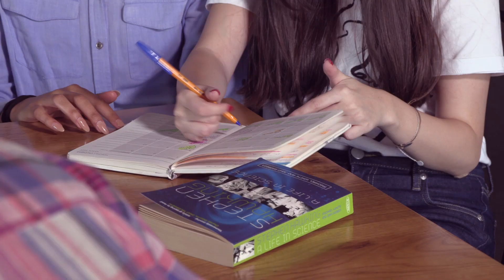The New BA, one programme, Infinite possibilities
The fourth industrial revolution needs critical thinkers who can select from a range cognitive tools and epistemic attitudes to solve problems and create solutions.
Our new BA combines 17 of our previous programmes into one interdisciplinary and highly customizable offering.
All the same subjects are still available. But you don’t have to take them in a prescribed combination. You can mix them up however you like, as long as the timetable allows.